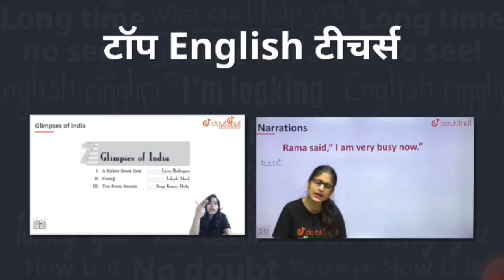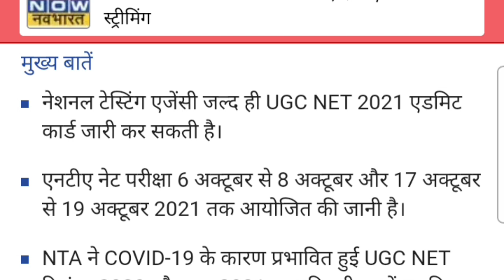ugc net admit card 2021 | ugc net 2021 admit card net admit card exam date 2021 ugc net admit card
ugc net admit card 2021 | ugc net 2021 admit card net admit card how to download ugc net admit card

1) Bas apne Doubt ki photo kheecho

2) Sawal ko crop karo

3) Turant Video solution pao

4 crore se jaada bachee karte

ugc admit card download
admit card how to download ugc net admit card